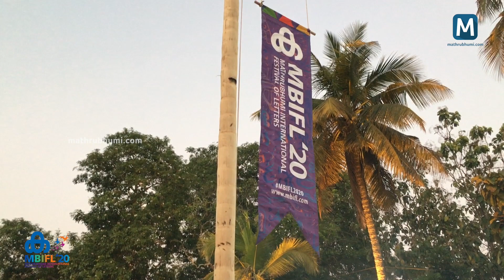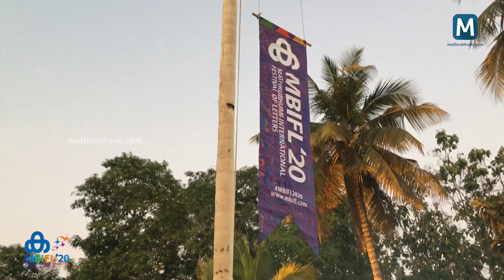മാതൃഭൂമി അന്താരാഷ്ട്ര അക്ഷരോത്സവത്തിനു കൊടിയേറി | MBIFL 2020 | Mathrubhumi